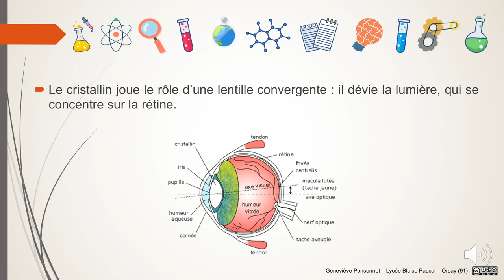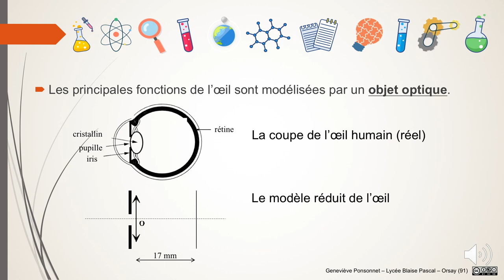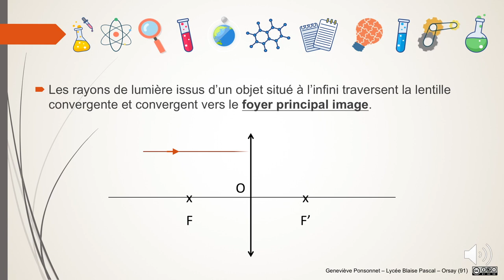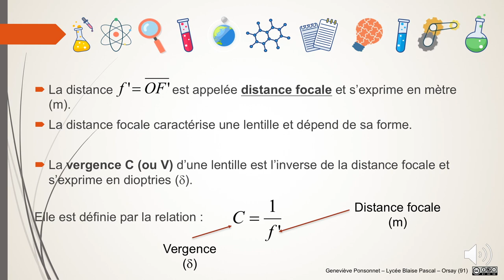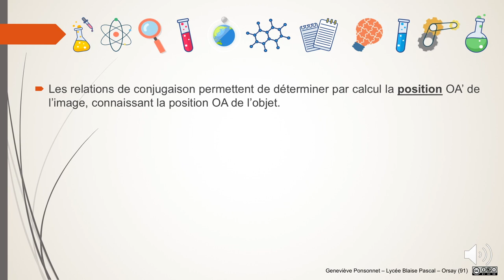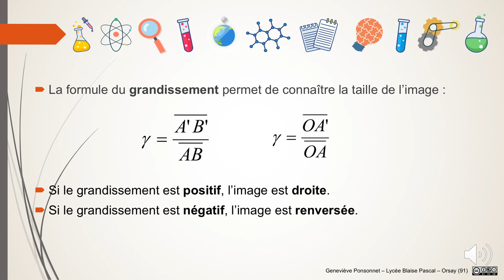PS - Formation d'une image - L'essentiel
L'essentiel du cours en une vidéo.
Cette vidéo est chapitrée :

00:08 : Description de l'oeil
01:00 : Le modèle de l'oeil réduit
01:34 : Généralités sur les lentilles
02:06 : Caractéristiques des lentilles
03:55 Les relations de conjugaison